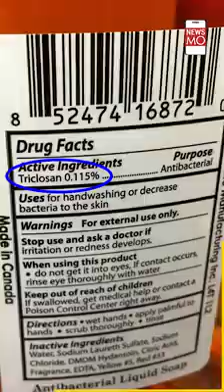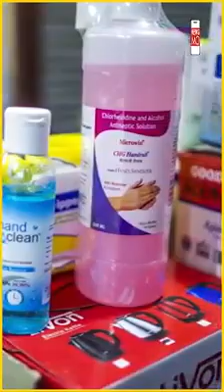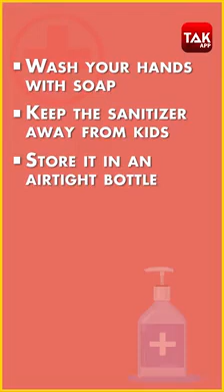29 August 2023(2)